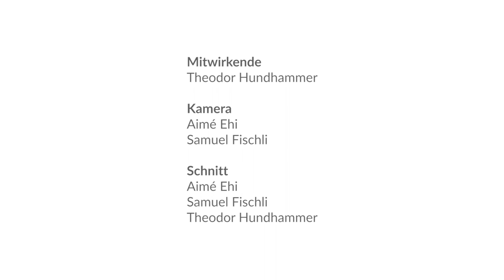Eurythmie mit dem Alphabet - warum ordnen wir die Gebärden nach dem System der Laute?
Die Laute des Alphabets sind ein Ausdruck für das systematische Zusammenspiel unserer inneren Kräfte.